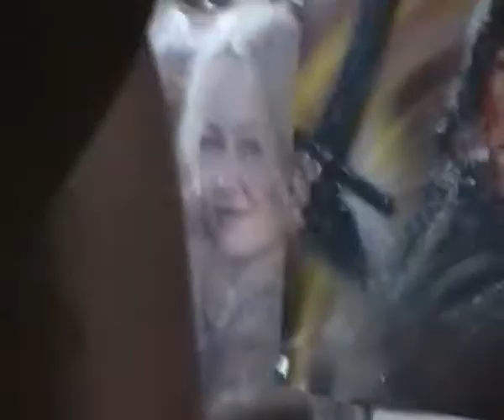I'm From Dandenong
Our group has been thinking of creating comedy so in an attempt to test out this idea we created a few skits... if you like them we will create more but we need at least 20 likes on any 1 of our videos or we will not think its worth expending our time.